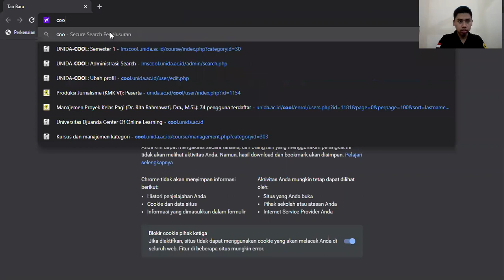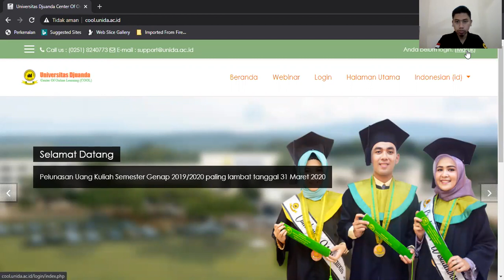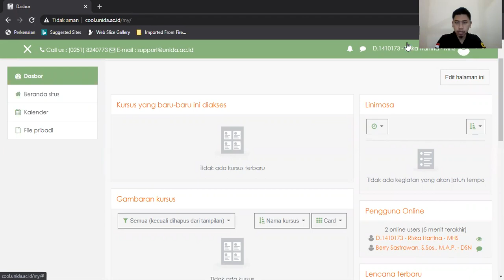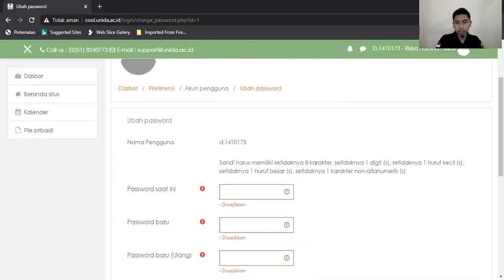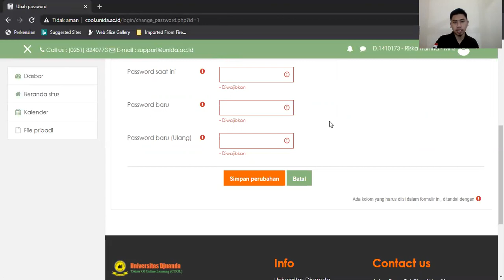Log In dan merubah Password LMS Untuk Mahasiswa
Log In dan merubah Password LMS Untuk Mahasiswa 2020